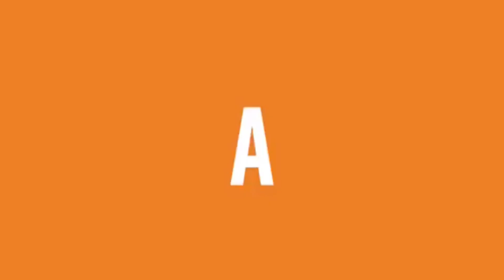MAGALING NA OP KO AT HINDI NA MAGA| NAGUTOM AT NAGLUTO| MALUNGKOT ANG ALAGA KONG PUSA!